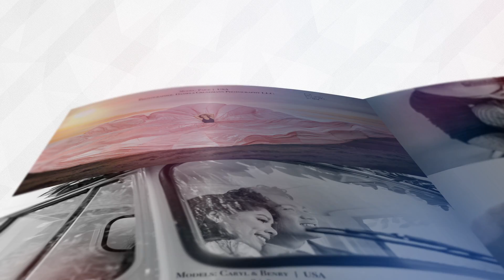#88 Issue | Mix and Match - March 2021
LENSATIONAL Model and Photographer Magazine #88 Issue | Mix and Match - March 2021